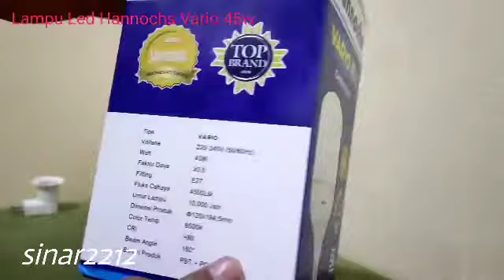Led Hannochs Vario 45w